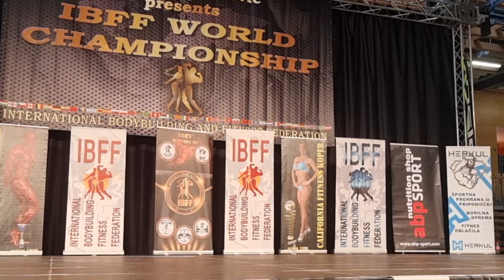IBFF WORLD CHAMPIONSHIP 2022 - 2nd place category MUSCULAR FITNESS MODEL